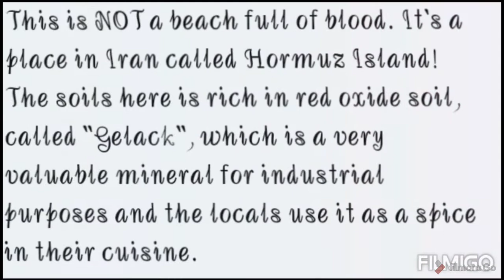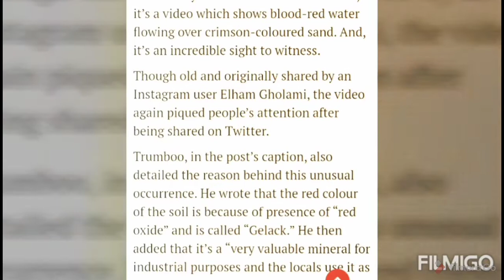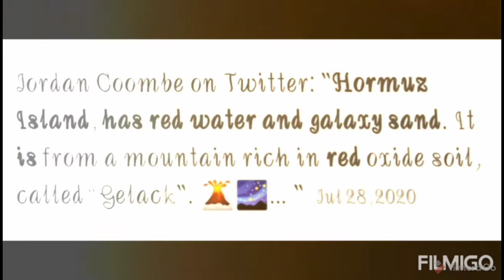About RED WATER 🌊 and GALAXY SAND 🔶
Information about RED WATER 🌊 and GALAXY SAND 🔶 Located in HARMUZ PROVINCE in IRAN

                                 ME also On
Insta Gram iD :  (Raheel.r.r )👈🏻👈🏻👈🏻👈🏻👈🏻

                           UnUsual InForMative